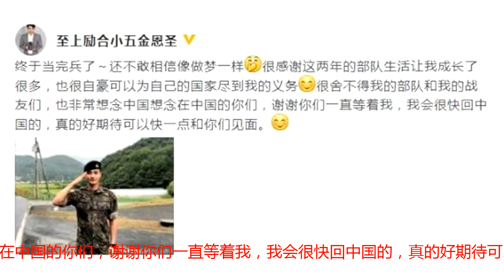小五金圣恩退伍晒照行军礼致谢网友：很快回中国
8月21日，组合成员在自己微博晒出一张照片，并配文称：“终于当完兵了，还不敢相信像做梦一样！很感谢这两年的部队生活让我成长了很多，也很自豪可以为自己的国家尽到我的义务！很舍不得我的部队和我的战友们，也非常想念中国想念在中国的你们，谢谢你们一直等着我，我会很快回中国的，真的好期待可以快一点和你们见面。”照片中的他身穿军服，向镜头敬礼，样子十分帅气。随后，至上励合组合成员张远转发微博并表示：“早就预留了今天的档期，精心准备好去接你… 突然有个节目邀请，在兄弟和工作之间……我当然选择工作！”这语气，也是很调皮啦！ 网友纷纷表示：“小五，了不起！”“欢迎回来！”“终于要回来了吗？想你！”